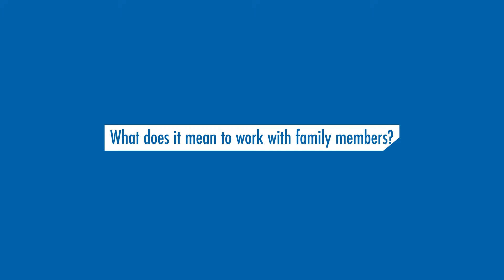Culligan Dealer Legacies: Candice Shum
Candice Shum has high regard for her family’s legacy and is determined to move the business forward. She has created an environment for her family members to succeed and customers to receive the best product and service possible.